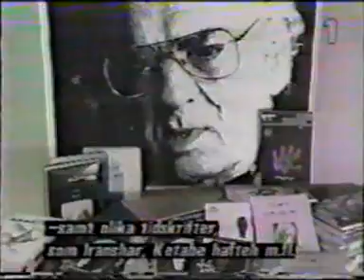Great Shamloo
Persian Sprit